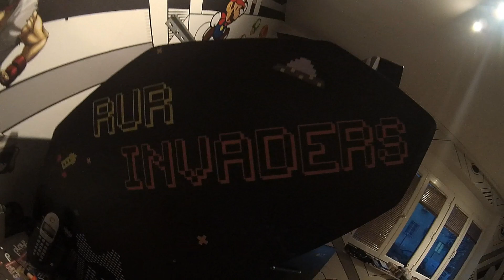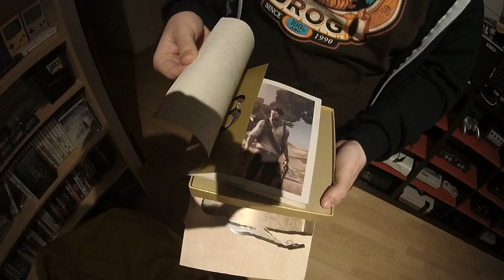VLOG - U poseti KLAN RUR i PLAY-ZINE ekipi [PCAXE.COM]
Hardver na kome se montira i igra:
Monitor: LG UltraWide 34" 34UC97C
CPU&RAM: Core i7 5930K&Kingston HyperX Beast 32GB
MB&GPU: ASUS Sabertooth & ASUS R9 390X Strix
PSU: SuperFlower Leadex 1200W
Phone: ASUS ZenFone 2 & ZenFone Selfie